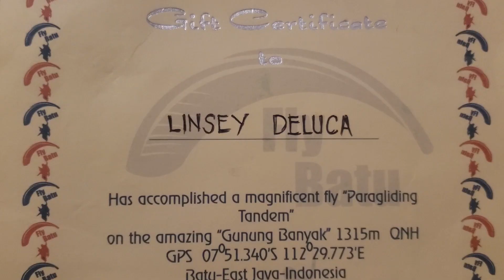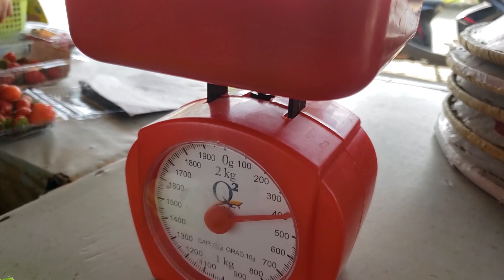🇲🇨 2019 THINGS YOU CAN DO IN EAST JAVA | PARAGLIDING IN MT BANYAK | Vlog #11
Featuring our paragliding adventures in East Java, and yes you read it right. East Java is not only a place for you to climb volcanos and visit waterfalls, but you can also do paragliding.

An hour bike drive from Malang, we headed on to Mt Banyak. We were so lucky that the weather was fine when we got to the peak of the mountain, not so windy just enough for us to do paragliding. We waited for sometime before we did the actual paragliding as there were people practicing sports.

The actual paragliding lasted for about 10-15 minutes which just perfect. It was one of my (Nova) bucket lists so it was kind of a big deal. Totally fun gliding through the wind, lovely view from the top. it was a little bit scary but it was a totally memorable experience.
Gears we use:
Lumix g85
Meike Prime lens 25mm
GoPro Hero 6
Zerotech Selfie Drone
Zhiyun stabilizer
Samsung Galaxy 9s+
Rode Videomicro

Use our link and sign up for Airbnb and get $40 off your first adventure